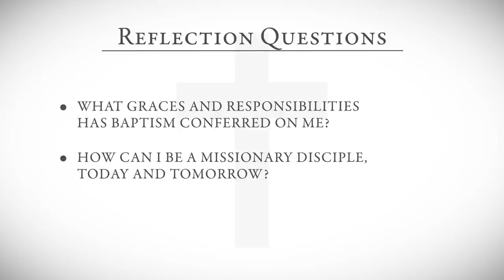Day 4: Baptism and Missionary Discipleship | A Lenten Retreat With Cardinal Seán O'Malley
On day 4 of the Virtual Lenten Retreat, Cardinal Seán O'Malley reflects on Baptism and the call to be missionary disciples.

Questions for Reflection:
1. What graces and responsibilities has Baptism conferred on me?
2. How can I be a missionary disciple, today and tomorrow?